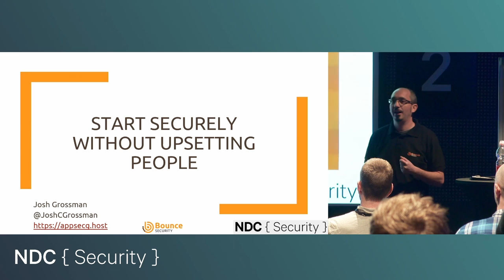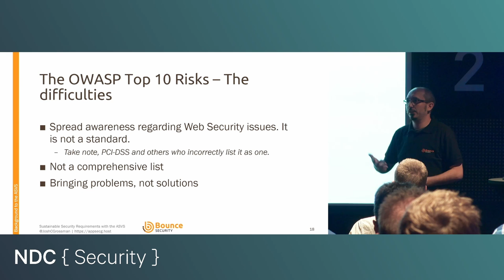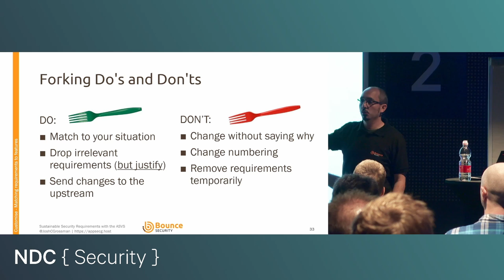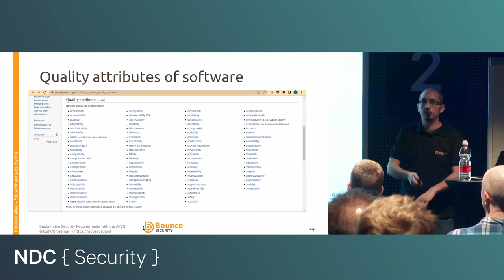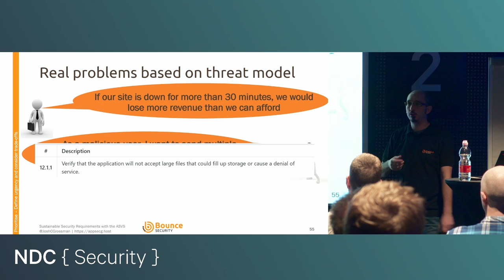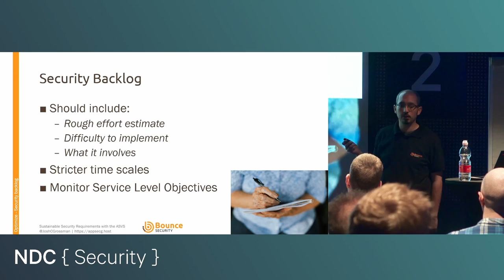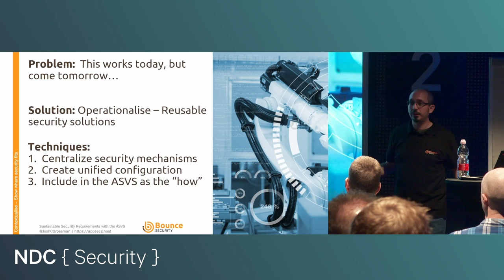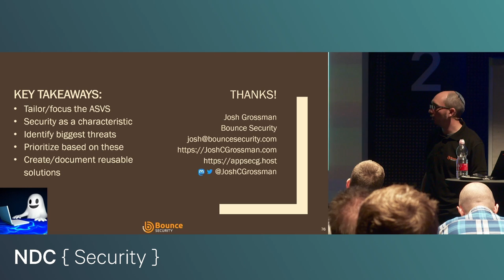Building a sustainable security requirements process with the ASVS - Josh Grossman - NDC Security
Shift left? Spread left? Regardless of terminology, we want to be thinking about security earlier on in the development lifecycle. Ideally whilst we are still gathering the business requirements.

But how do we do that? Not everyone can think up security requirements on demand and we need to do this constantly for each new feature or development.

As a project lead for the OWASP Application Security Verification Standard (ASVS), a list of requirements for building secure software, this is something I have spent time working on as well as discussing with a variety of development teams. In this talk I want to show you what we came up with.

After a brief overview of what the ASVS is, we will then talk about how to:

- Get buy-in for security at this stage
- Balance trade-offs and prioritize different security requirements
- Trim the ASVS to focus on your current context
- Make the process repeatable and maintain a view of security state

You should leave the talk with not only a better understanding of the ASVS but also clear ideas on how you can take this and implement it as part of your own organization's requirements process.